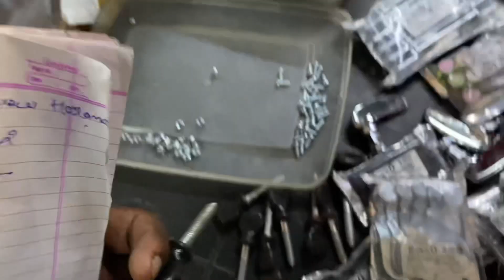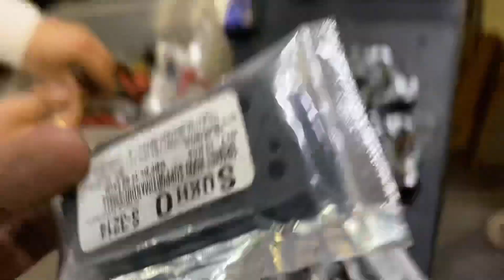Tractor mandi Patiala |16 number tyres for FORD 3600 | junkyard | Tractor Modifications 4×4 | Sidhu